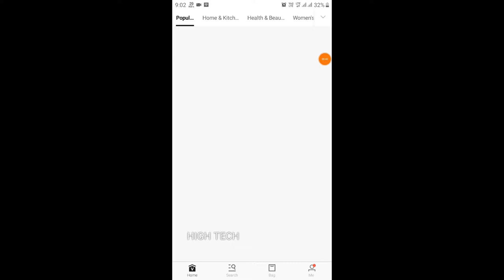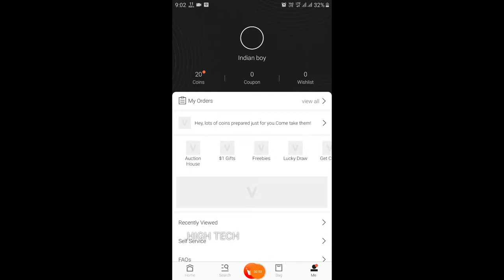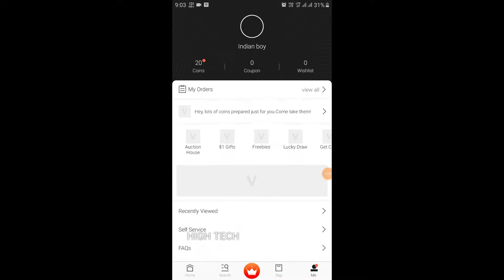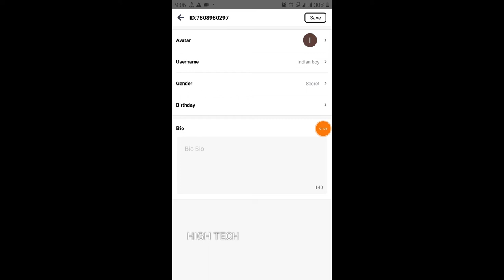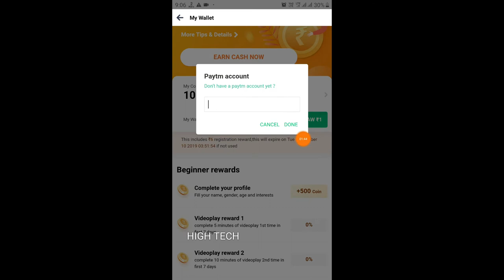How to tripod for freeeeee for TIK TOK and YOUTUBE in hindi HIGH TECH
AGAR AAP SABHI KO YE VIDEO ACHCHI LAGI HO TO AAP HAMARE CHANNEL KO SUBDCRIBE KAR SAKTE HAI MAI AAP KE LIYE BAHOT ACHCHI TECHNOGY RELATED VIDEO BANATA HU ...

AUR LIKE KARNA MAT BHOOLNA + SHARE ALSO.

THANKYOU FOR VIDEO

AND

SHARE ALSO.